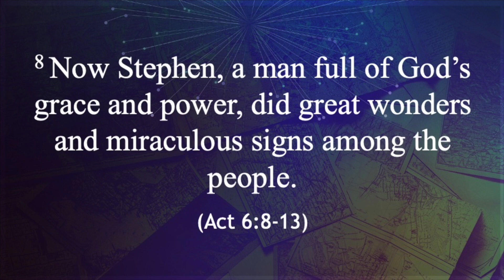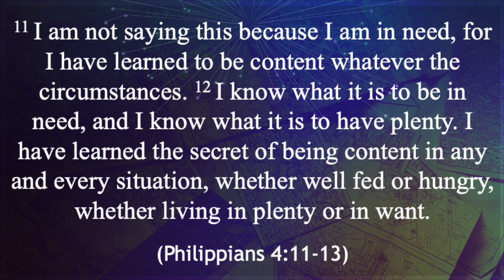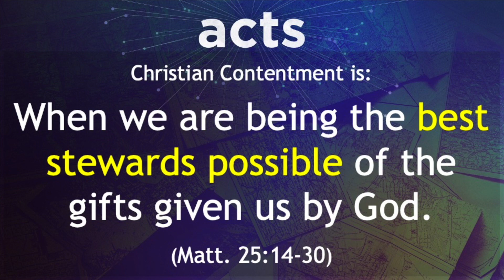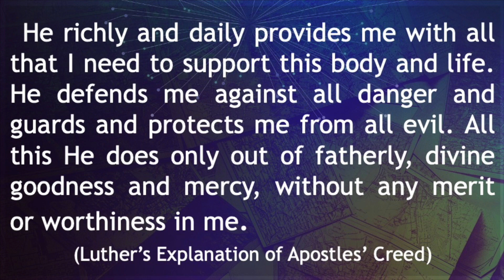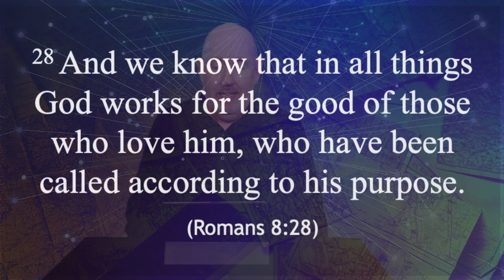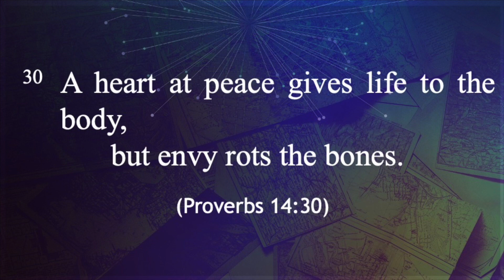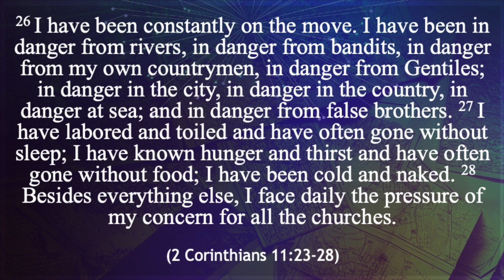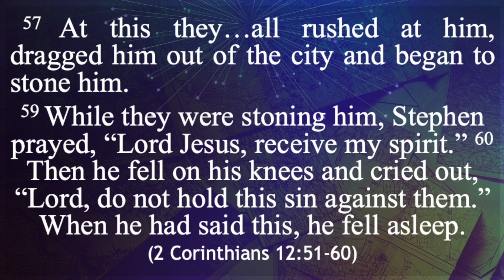Stephen Forgives His Accusers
Preached by Pastor John Lewis 5-10-20